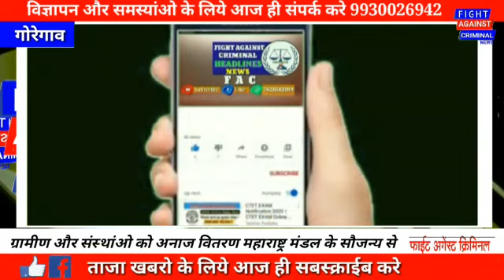ग्रामीण विभाग मे और सेवाभावी संस्थांओ को महाराष्ट्र मंडल का अनाज वितरण